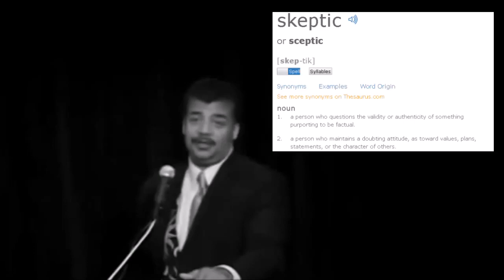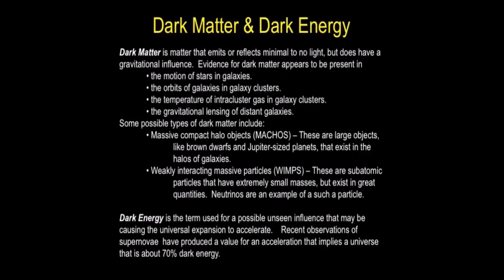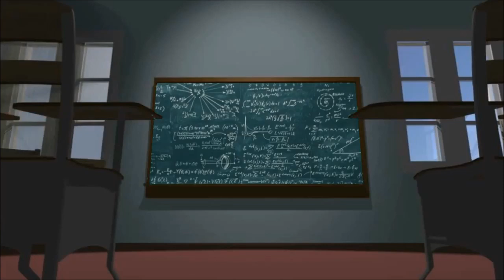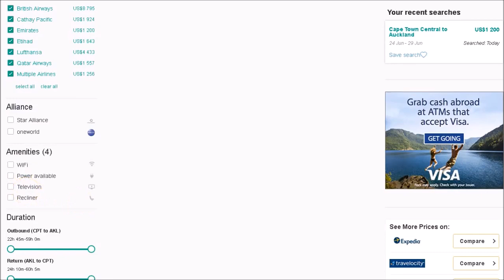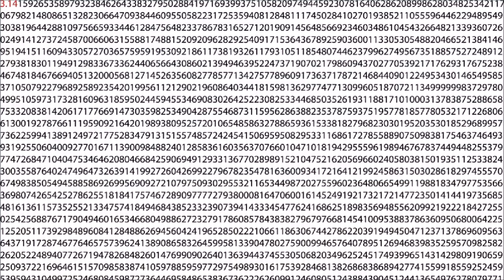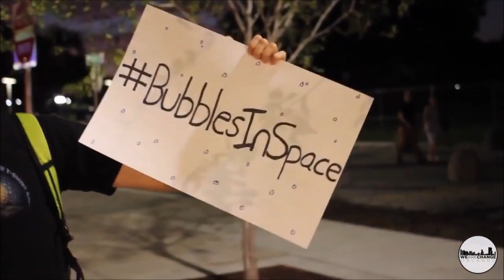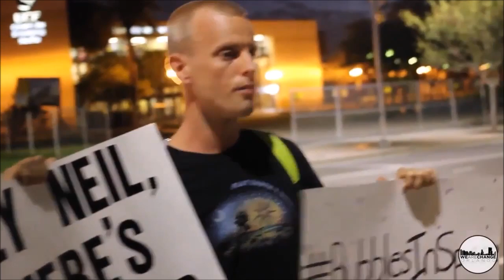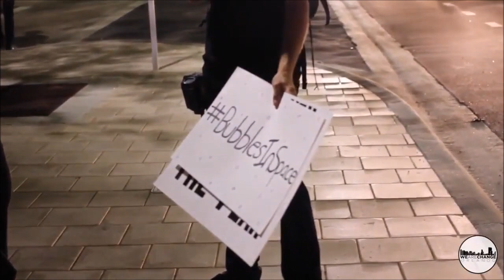FERC - Sorry To Burst Your Bubble Neil Degrasse Tyson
This video is in response to a recent Neil Degrasse Tyson interview where he again misrepresents the Flat Earth and gives a terrible so-called "proof" of the globularness.
I go over my reasons for thinking Neal is wrong on almost every thing he says. So a big thanks to Karlee Sunishine